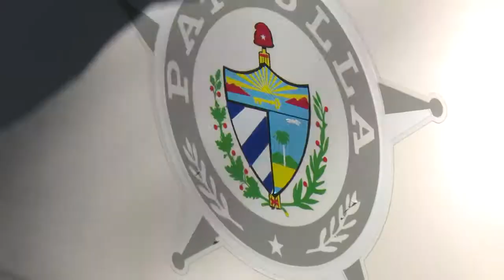Orgullosos servidores del bienestar de su pueblo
Apenas unos días después del triunfo del 1ro de Enero de 1959, surgió la Policía Nacional Revolucionaria. Quienes integran este órgano del Ministerio del Interior son orgullosos servidores del bienestar de su pueblo.